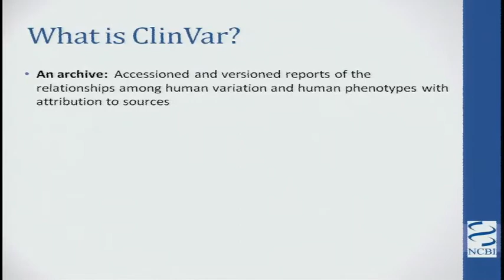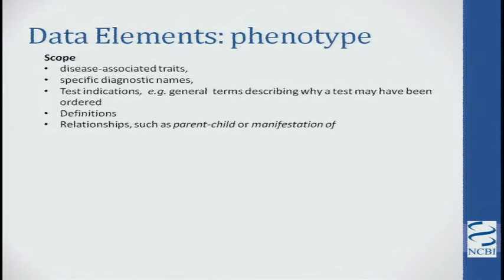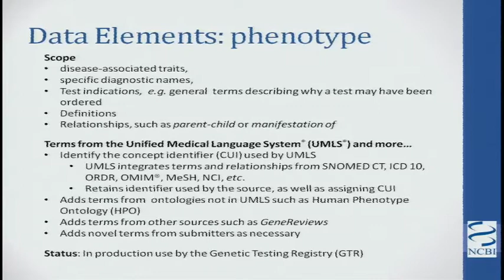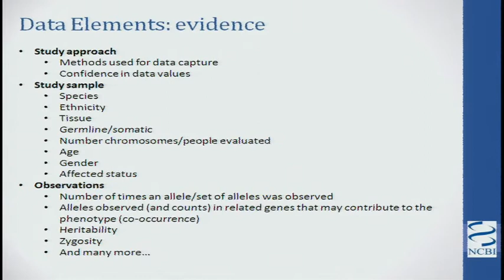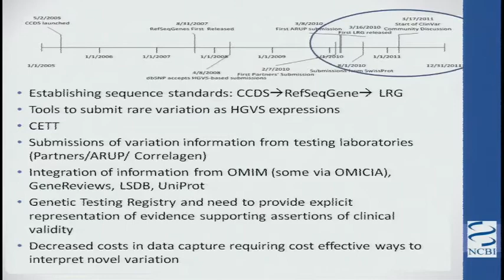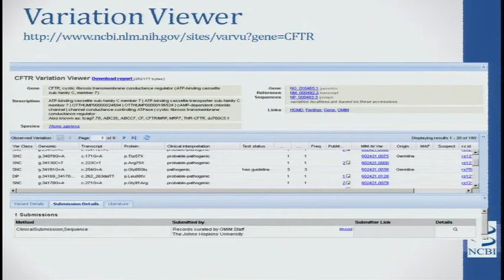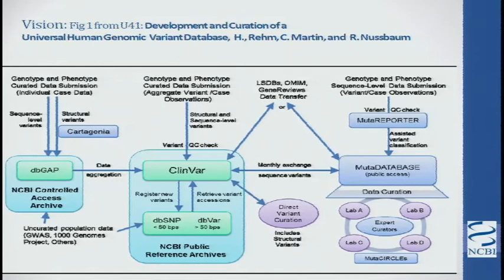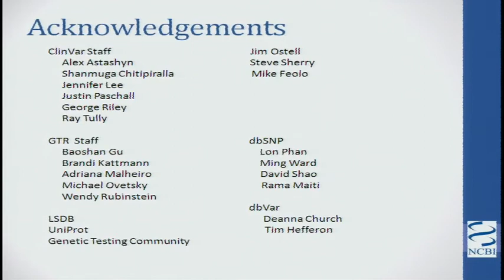ClinAction Workshop: New Resource: NBCI's ClinVar - Donna Maglott